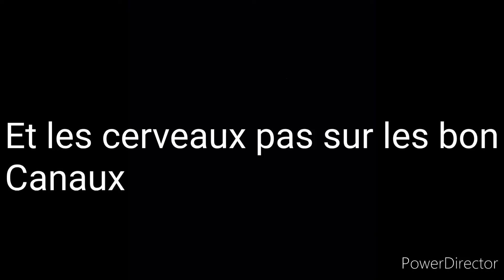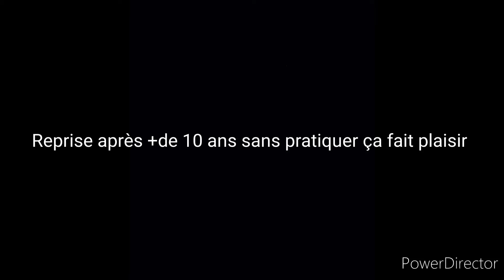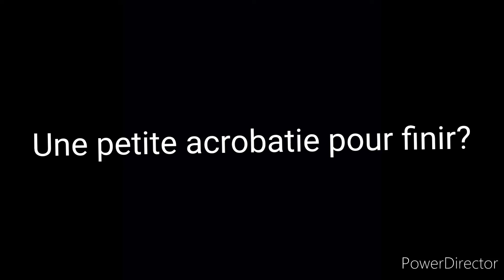Ma passion depuis des années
Grâce à cette vidéo je vous fais enfin découvrir Mon monde Ma passion j'espère que ça vous plaira 😉